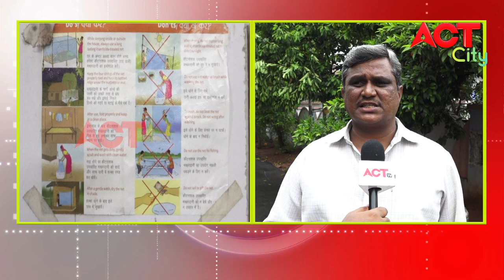SEASONAL DISEASES PAI JAGRATTALU VOICE OF VIZAG